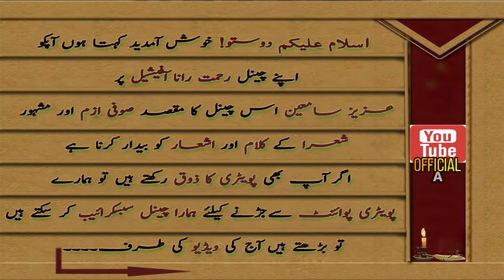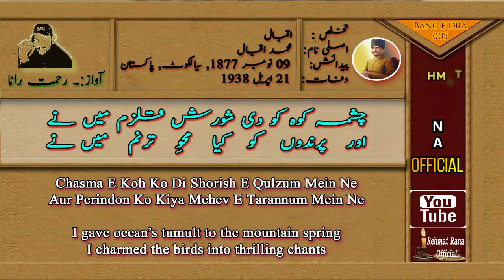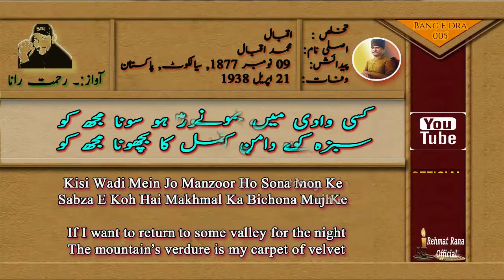Abar-e-Kohsar (ابر کوہسار) || Rehmat Rana Official || Allama Iqbal Poetry || Urdu & English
⚫A warm welcome to your favourite Channel Rehmat Rana Official. this channel is a platform of Sufiyana-Kalaam, Baba Bullay Shah, Mian Muhammad Bakhash etc. Moreover, this is the platform where you can get your heart touching and Sufiyana lines.Rehmat Rana Official is about to promote to Sufism and you'll find the Sufi Kalam and dervish poetry shayari of finest poets.

01▶Poetry Allah Miyan Thallay Aaa
02▶Pir Naseer ud Din Naseer Shah Great Poetry in Punjabi urdu
09▶Shikwa Jawab e Shikwa & Saqi Nama Kalam e Iqbal

 تو کمنٹس کر سکتے ہیں۔.
مزید ویڈیوز کے لیے ہمارے چینل کو سبسکرائیب کرنا نہ بھولیں ۔جزاک اللہ.

 Ｃｏｍｉｎｇ Ｈｅｒｅ
Ｍａｙ Ａｌｌａｈ Ａｌｗａｙｓ Ｂｌｅｓｓ Ｙｏｕ